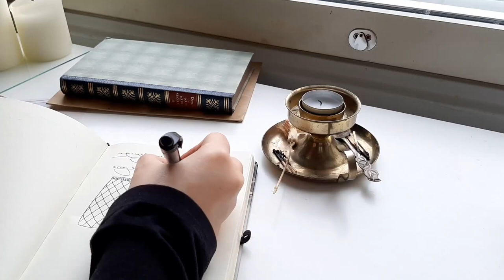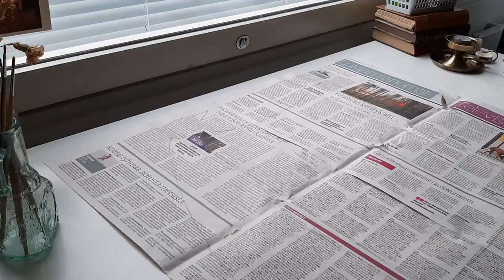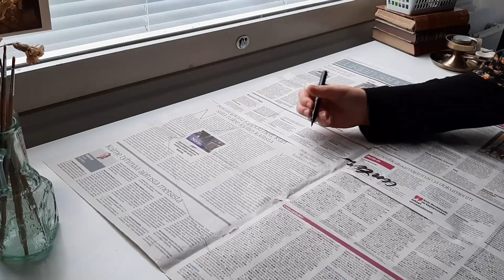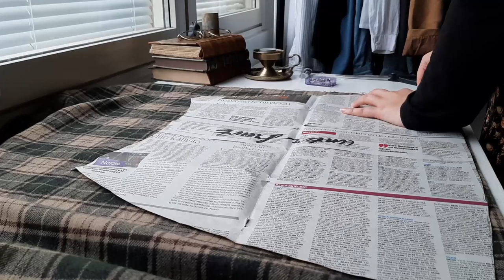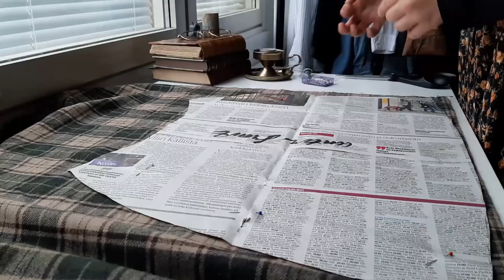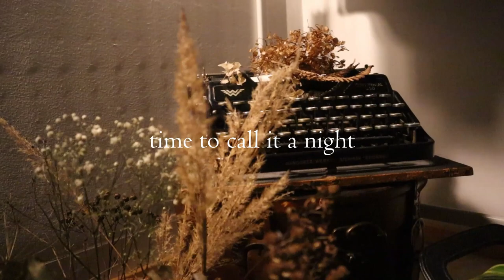thrift flipping a shapeless skirt 🧵 | sewing vlog + a tiny slytherin lookbook!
this is a little sewing vlog i filmed while making a new skirt out of this huge, shapeless skirt i thrifted! the end result is very much dark academia inspired haha:) i know i don’t have footage of all of the steps, i'm sorry about that, but as said, this was never meant to be a tutorial, just something i did to push myself to get this project done! the idea for the lookbook came to me when i first wore the skirt; the outfit gave me such "bookish slytherin" vibes i had to do something with it! (i'm actually a ravenclaw haha, but if i wasn't, i'd be a slytherin!)

fun fact- the reason why i used chopin at the start of the video is because that’s what i was listening to throughout most of the process^^

i hope you enjoyed the video, and that it inspired you, at least a little bit, to start of finish a crafting project, whatever it may be!

Chopin - Nocturne in E flat major, Op. 9 no. 2 - Stock Media provided by 6@PublicDomain / Pond5